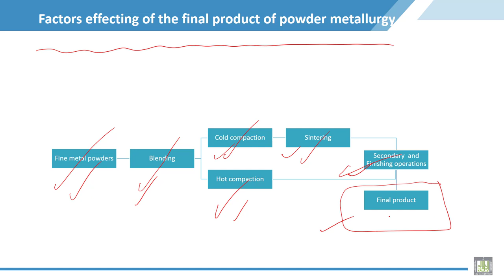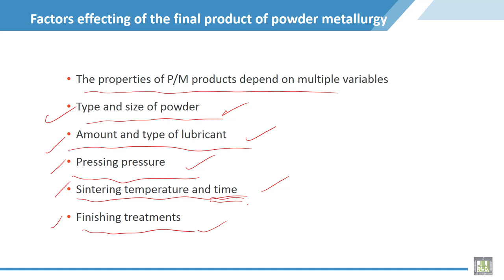Material Science - 2 | C4-L16 | Factors effecting of the final product of powder metallurgy process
Lecture 16 : Factors effecting of the final product of powder metallurgy process
Explain the factors effecting of the final product of powder metallurgy process with the relation with layout of the process